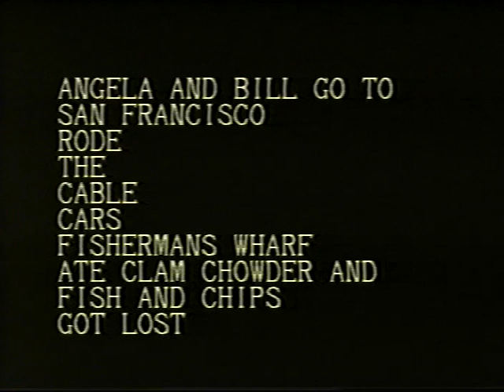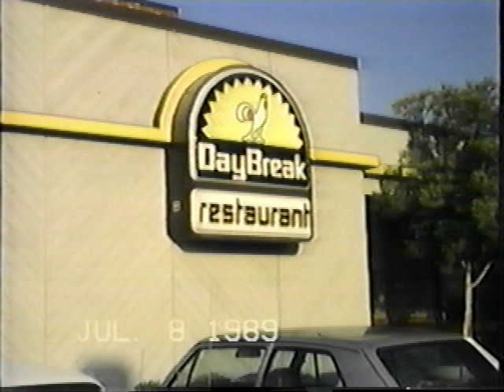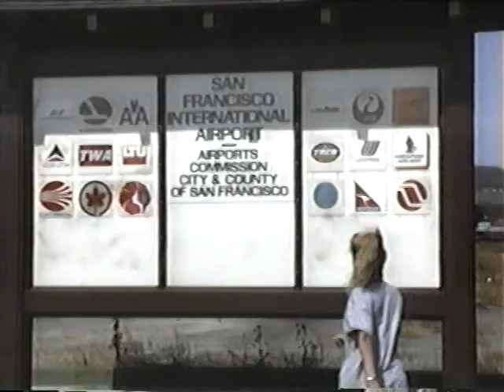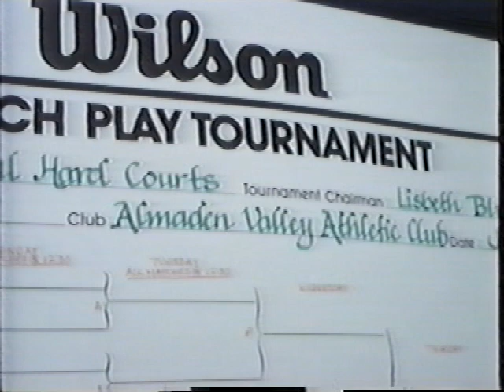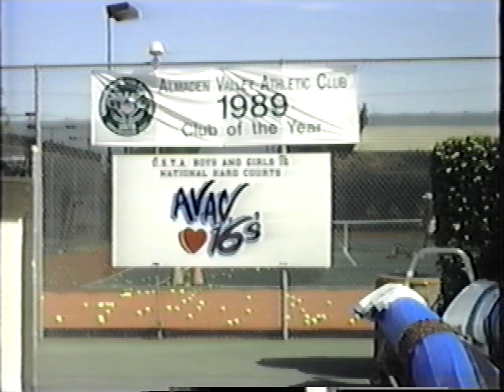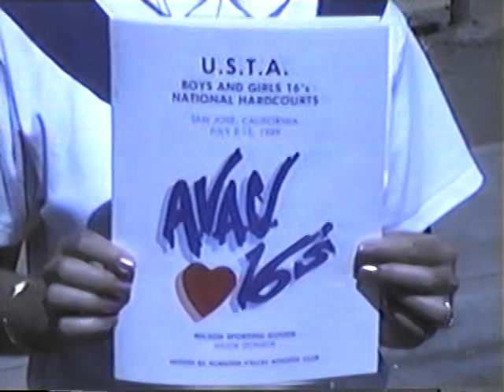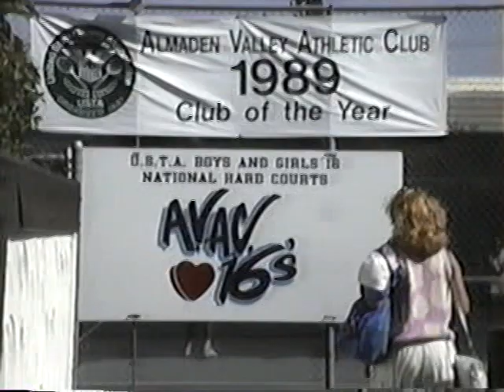Martin Disk 00005000 California Tennis, San Jose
Angela and Bill were at San Francisco Airport and had flown there on Delta Lockheed L-10-11 plane.
They picked up Meredith and Carol at the airport. Angela flew back to Georgia on a Eastern Airline 767 as Eastern was still flying then.